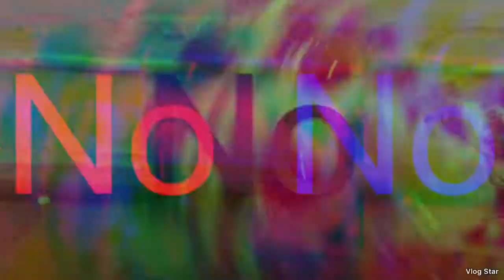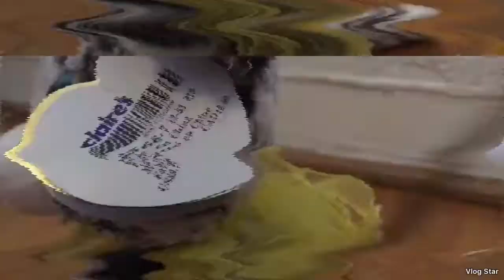Beanie boos solo music video